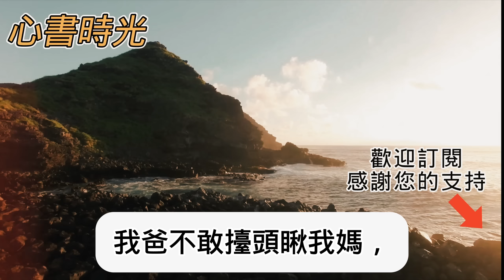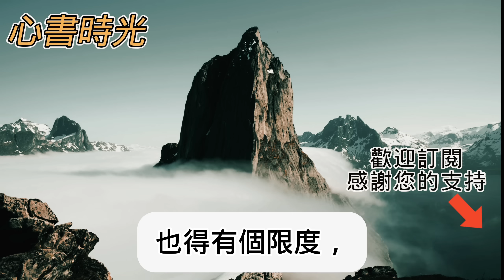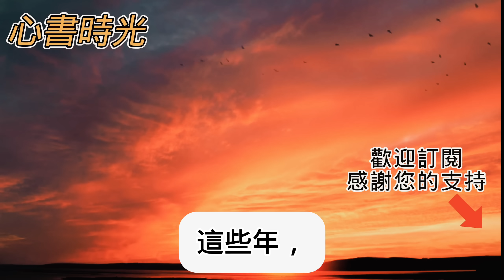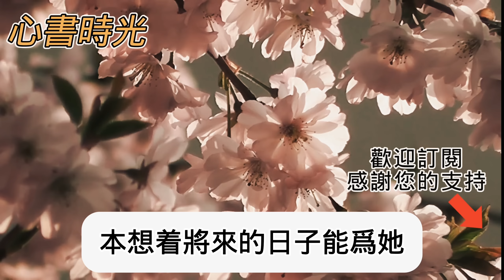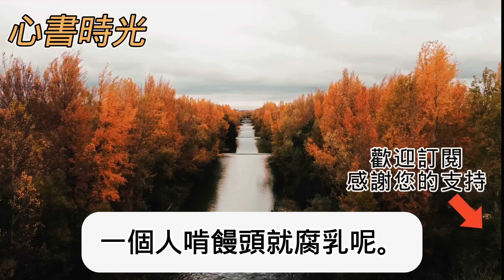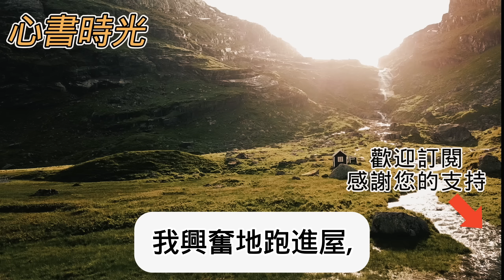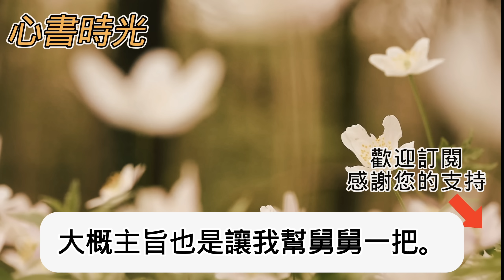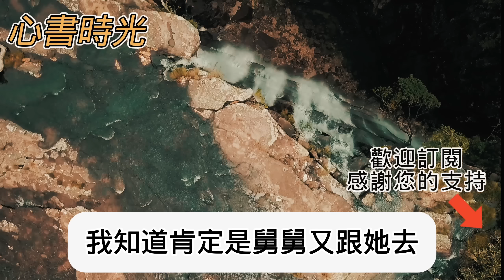我爸對大伯一家從來都有求必應大伯竟提出要我家房子過戶給他兒子我爸並也沒有拒絕還跟媽離了婚！我不理解為什麼直到大伯說出了隱藏多年的秘密